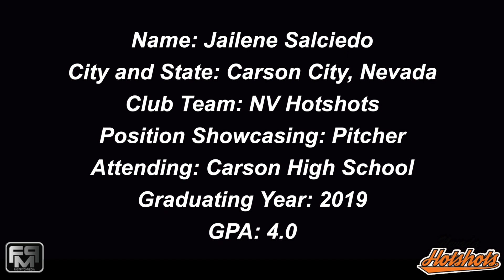2019 Jailene Salciedo Power Hitting Pitcher Softball Skills Video - Nevada Hot Shots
2019 Jailene Salciedo Power Hitting Pitcher Softball Skills Video - Nevada Hot Shots